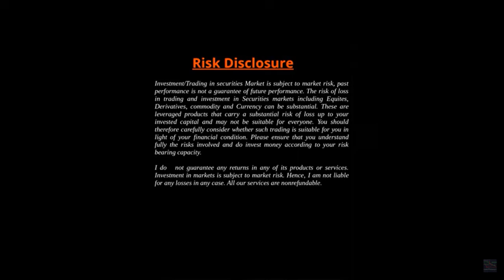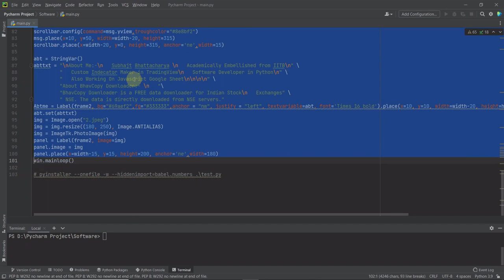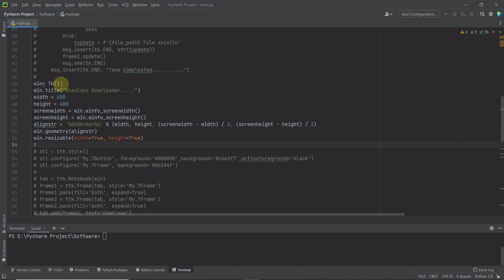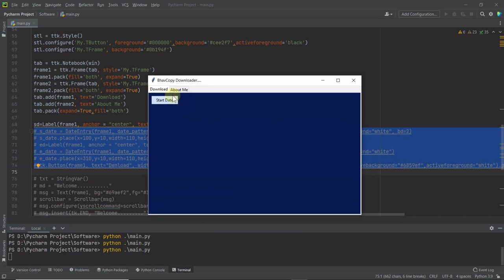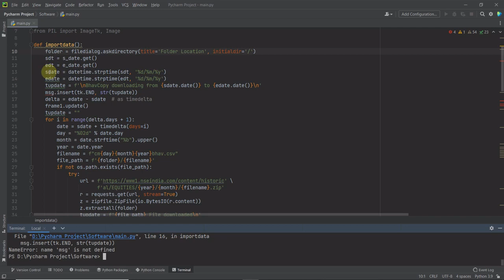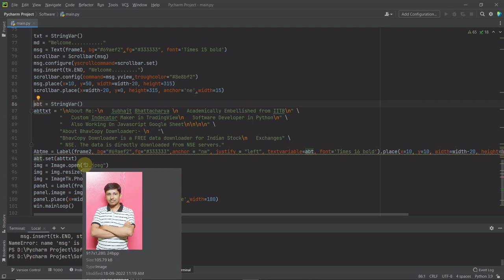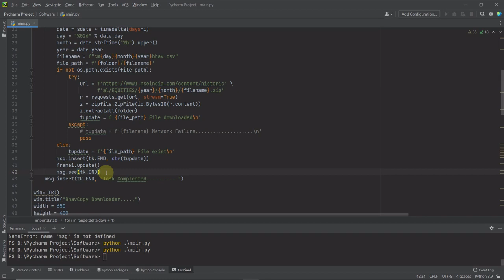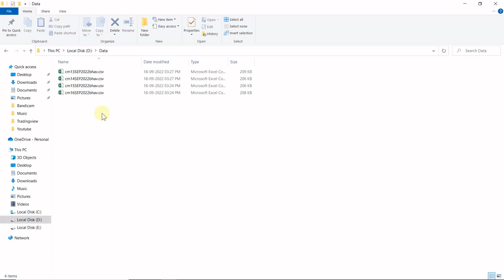How to develop Software using Python Part 2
Developing software using Python is an intuitive and versatile process. This guide will take you through the steps to develop software using Python. From setting up the development environment to writing code, implementing features, and testing, you'll learn the fundamentals of software development in Python. We'll cover concepts such as object-oriented programming, modular design, and code organization to help you create efficient and scalable software solutions. Get ready to embark on your journey to become a proficient Python software developer.